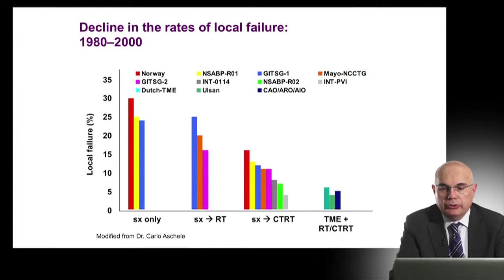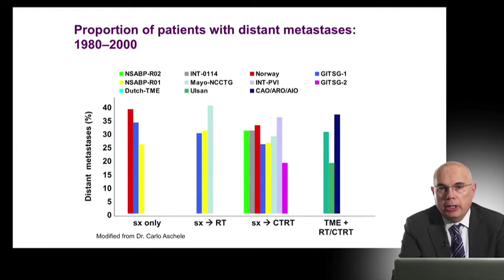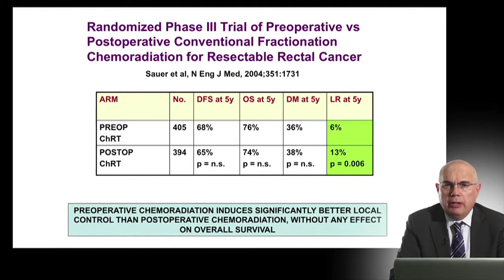Chemotherapy and Biological Therapy in Rectal Cancer - Dr. Josep Tabernero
VIDEO DESCRIPTION:

The treatment of mCRC has become increasingly complex in the past decade because of the rapid proliferation of new chemotherapies and biological therapies.